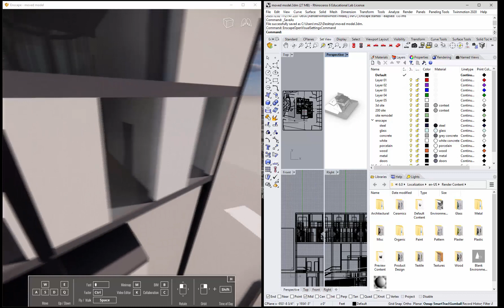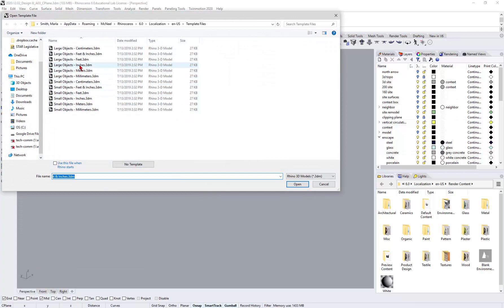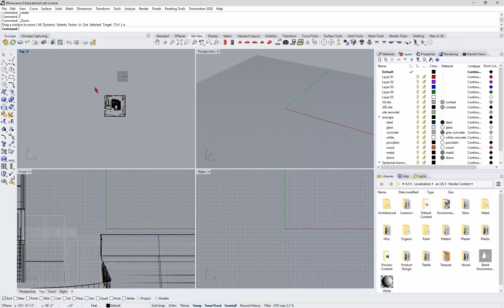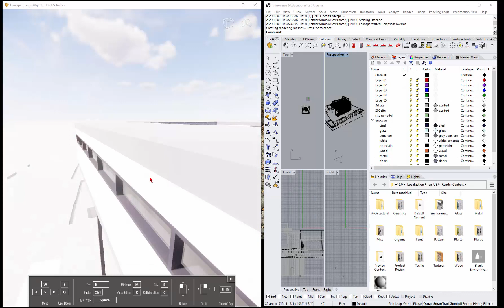Justin C Move model in Rhino closer to origin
Quick hack to move Rhino Model closer to Rhino origin if Enscape is flickering/shadows strange.